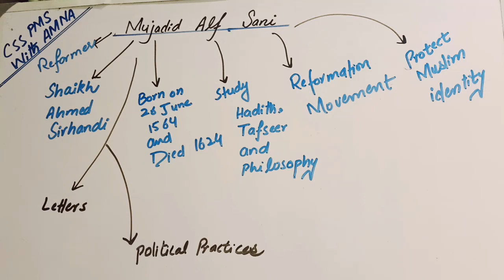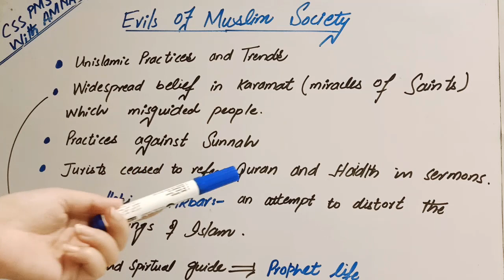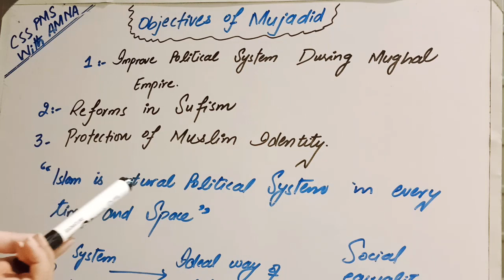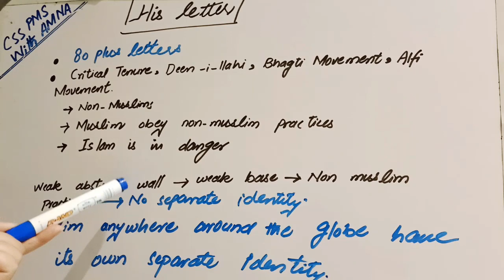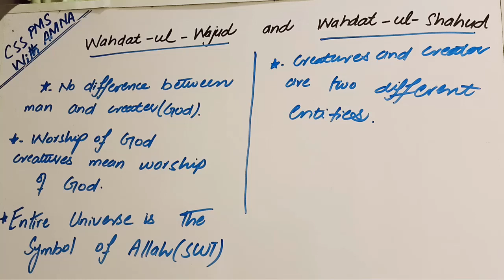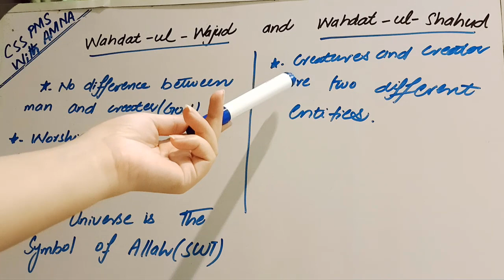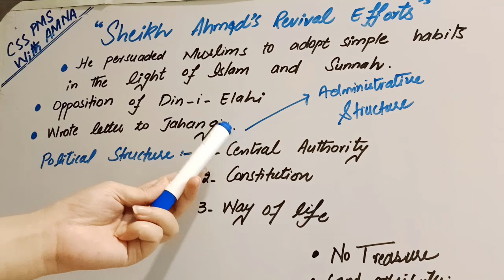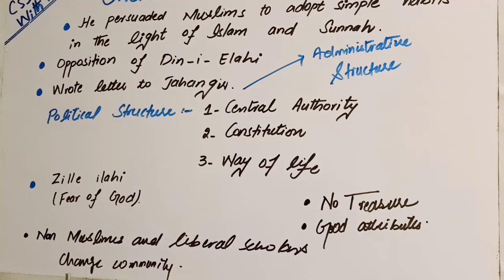Mujadid Alif Sani| Sheikh Ahmad Sirhindi reform movement